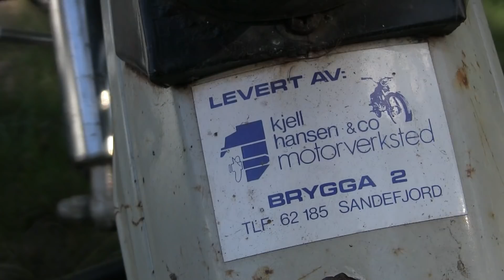The Fire 2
Filmed in Kodal, Norway, September 14-17, 2018.

Filmed with Canon Legria HF G25 with external microphone (Canon DM 100), GoPro Hero2. Edited in iMovie.